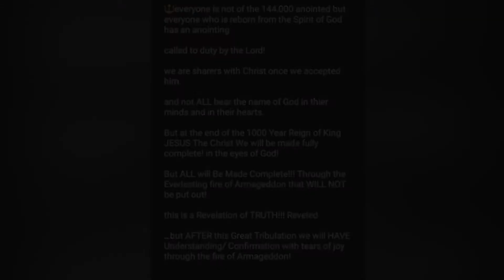🕊👑This is what Jesus meant When he said, “If you believe and do not doubt! it will happen!!!!”👑🕊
N the matrix❗️if people Dn’t like U life is hard but if they do❗️U will glow N beauty all the time‼️